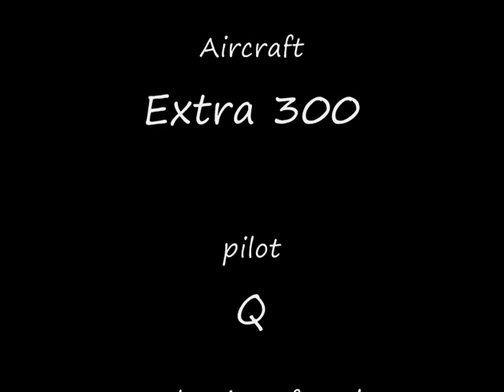Bangkok Airshow 2009 - Extra 300 aerobatics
An "insane" Extra 300 performing aerobatics at the Bangkok Airshow 2009.

And no, this is NOT an RC airplane, it's for real!